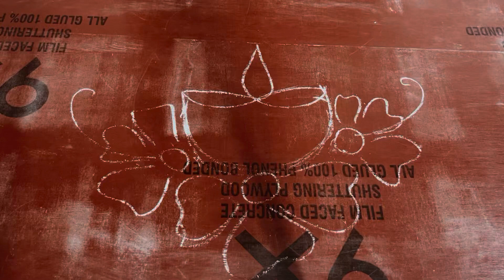दिया रांगोळी /दीवाळी विशेष / Deepavli special Beiutiful Rangoli / simple Rangoli design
दिया रांगोळी /दीवाळी विशेष / Deepavli special Beiutiful Rangoli / simple Rangoli design satisflaingvedio diwalirangoli